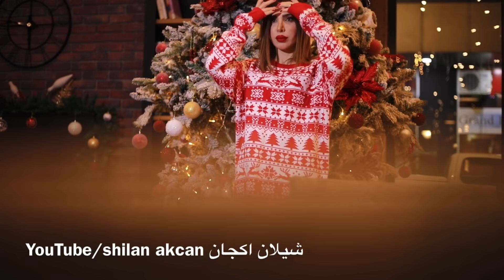Vloge sare sal 2021 فلوگ رأس السنه